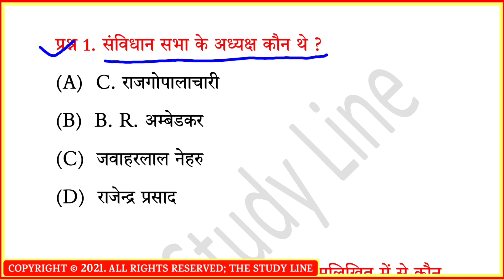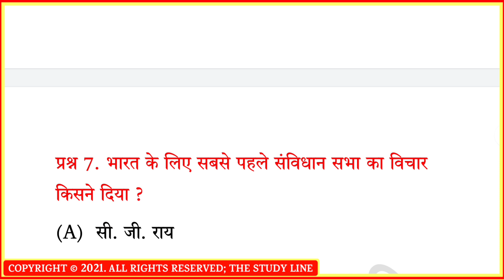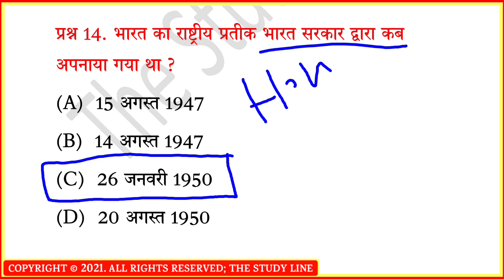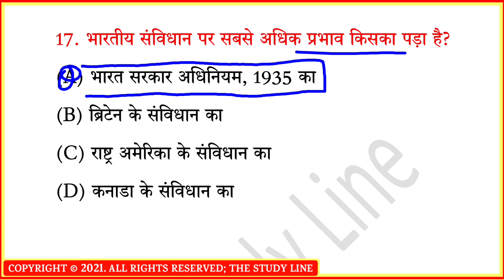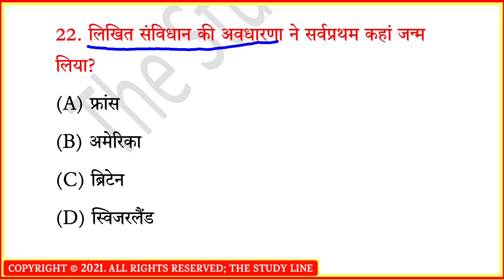Polity|भारतीय संविधान की विशेषताएं|Previous Year Questions|Samvidhan Ki Visheshta|संविधाब प्रश्न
About Video:-